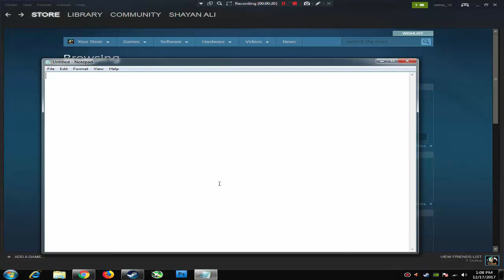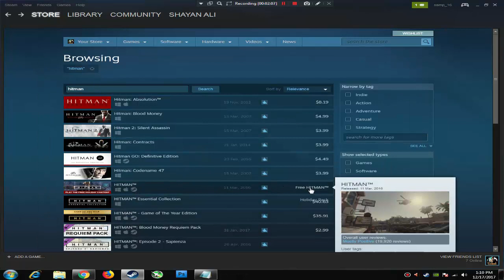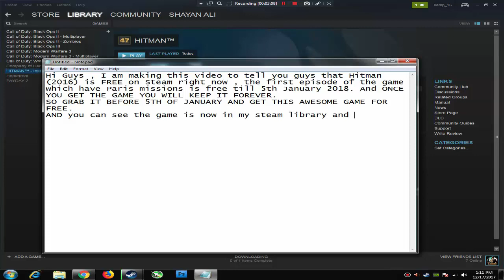[OUTDATED]HITMAN 2016 FREE RIGHT NOW FOR PC!! GET IT NOW!! ON STEAM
Hitman 2016 Episode 1 IS FREE RIGHT NOW FOR PC!! GET IT NOW!!
get the game before 5th january 2018 and keep it forever.